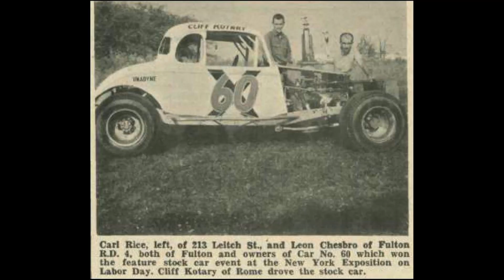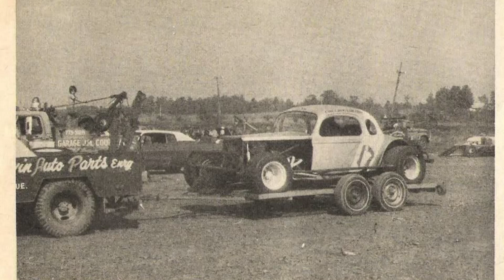Let Us Continue! Stock Cars #32!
Thank you everyone for sticking with me! As the Summer progresses, I'm remarkably busy, yet I keep going! More great stuff to come, as promised!